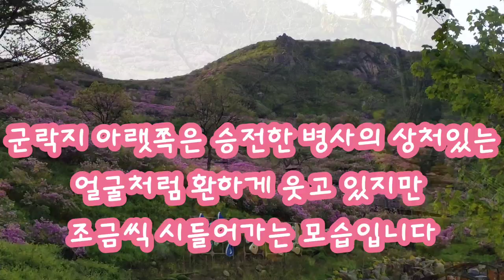황매산 철쭉 군락지 아랫쪽, 중턱쪽, 상단 능선쪽 모습, Nature in Korea, Cider Falls healing Channel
황매산은 합천과 산청의 경계에 있는 산으로 영남의 소금강이라 불립니다.
소백산맥에 속하며 해발 1113m 입니다
황매산 정상에서 아래 남쪽으로 능선을 타고 합찬 산청 좌우로 평원처럼 펼처진 곳에 국내 최대의 철쭉군락지가 형성되어 있습니다.
합천 산청 양쪽 공히 군락지 허단 부근까지 차량으로 갈 수 있게 도로와 주차장이 개설되어 있습니다
주변에 같이 가볼만한 곳이 많습니다
특히 남동쪽 방향으로 합천 8경에 속하는 높이 767m의 모산재 주변이 아름답습니다